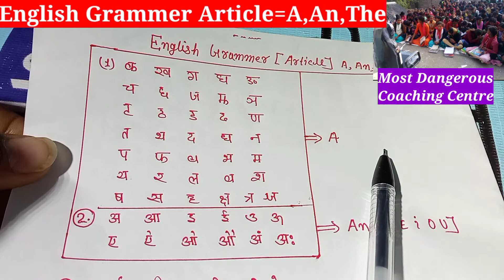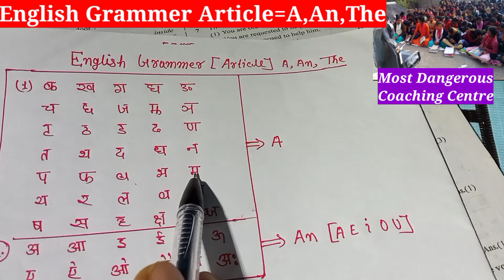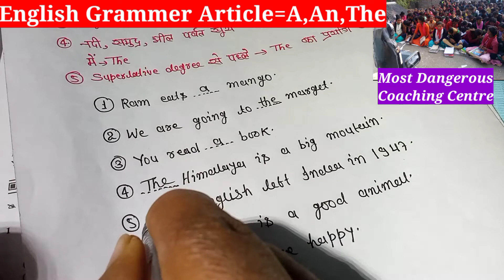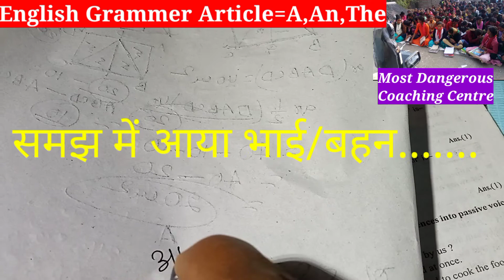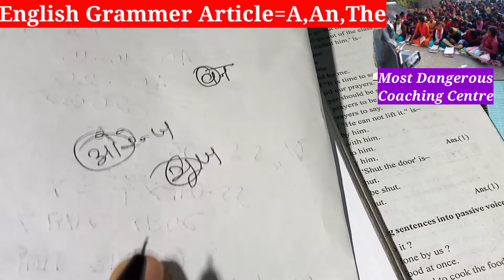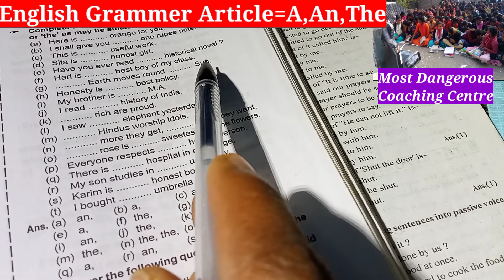Article Use of a, an, the English Grammer Translation Class 8th,9th,10th,12th Verma board today 2021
Article Use of a, an, the
 English Grammer Translation Class 8th,9th,10th
12thInter BA BSc IA ISc
English Grammer Class10th
 Remove "too"
Verma Board Today Transformation Modal set Pattern Exam 2022
Eassy nibandh lekhan Paragraph English Class 12th, 10th Matric Inter
Essay Paragraph nibandh lekhan English se hindi nibandh paragraph
Semester 1,
Semester 2
Semester 3
Semester 4
Semester 5
Semester 6
#@semesrer_1,2,3,4,5,6
Semester i,ii, iii, I've, v, vi 1,2,3,4,5,6,
College_Sahibganj_College_University_Ranchi_Sidho kanhu murmu Viswvidyalaya